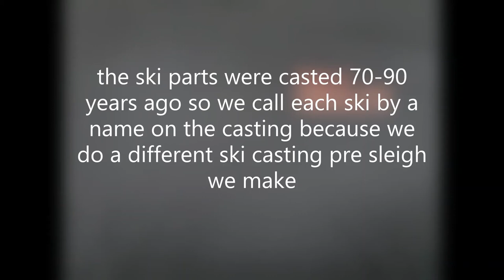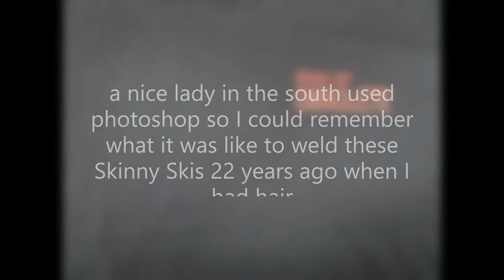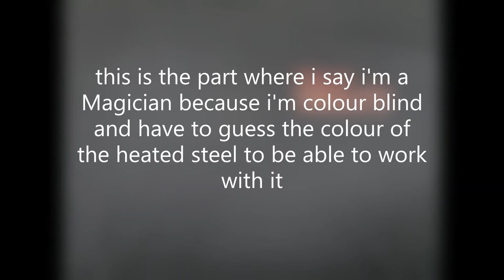Winter Freighting Skinny Ski 2020 King of Obsolete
we have building the Skinny Skis for over 20 years and this is the slide show video on how they are built. thansk